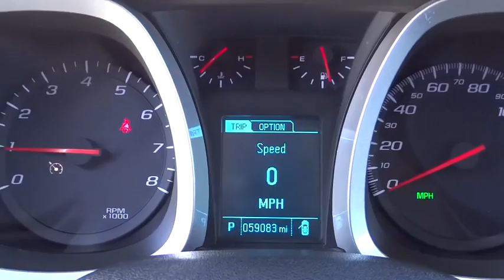2013 Chevrolet Equinox Reno, Carson City, Northern Nevada, Roseville, Sparks, NV D6316053P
2013 Chevrolet Equinox

LTZ trim. CARFAX 1-Owner, Excellent Condition. PRICED TO MOVE $2,400 below Kelley Blue Book!, FUEL EFFICIENT 29 MPG Hwy/20 MPG City! Heated Leather Seats, Back-Up Camera, All Wheel Drive, Premium Sound System, Remote Engine Start SEE MORE!br /br /KEY FEATURES INCLUDEbr /Leather Seats, All Wheel Drive, Heated Driver Seat, Back-Up Camera, Premium Sound System, Onboard Communications System, Aluminum Wheels, Remote Engine Start, Heated Seats, Heated Leather Seats. Privacy Glass, Keyless Entry, Steering Wheel Controls, Child Safety Locks, Electronic Stability Control. br /br /OPTION PACKAGESbr /TRANSMISSION, 6-SPEED AUTOMATIC WITH OVERDRIVE (STD), AUDIO SYSTEM, COLOR TOUCH AM/FM/SIRIUSXM STEREO WITH CD PLAYER AND MP3 PLAYBACK includes 7 diagonal color touch-screen display, USB and AUX port and iPod support (STD), ENGINE, 2.4L DOHC 4-CYLINDER SIDI (SPARK IGNITION DIRECT INJECTION) with VVT (Variable Valve Timing)(182 hp [135.7 kW] @ 6700 rpm, 172 lb-ft [232.2 N-m] @ 4900 rpm) (STD), LTZ PREFERRED EQUIPMENT GROUP Includes Standard Equipment, GVWR, 5070 LBS (2300 KG). Serviced here, Non-Smoker vehicle. br /br /AFFORDABILITYbr /This Equinox is priced $2,400 below Kelley Blue Book. Approx. Original Base Sticker Price: $32,700*. br /br /MORE ABOUT USbr /Lithia Volkswagen of Reno sells new and used cars, trucks and SUVs near Sparks and Carson City, Nevada. We offer financing options and incentives for all Nevada Volkswagen customers. Conveniently accessible from I-580, our sales department is open seven days a week to serve you. Just a few miles south of I-80 and downtown Sparks, we are located at 7063 South Virginia Street in Reno. Horsepower calculations based on trim engine configuration. Fuel economy calculations based on original manufacturer data for trim engine configuration. Please confirm the accuracy of the included equipment by calling us